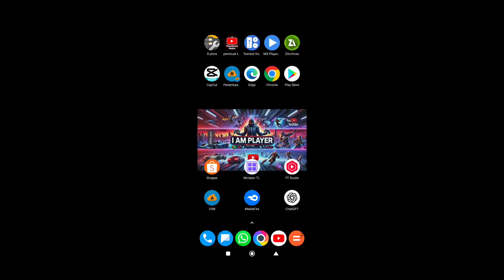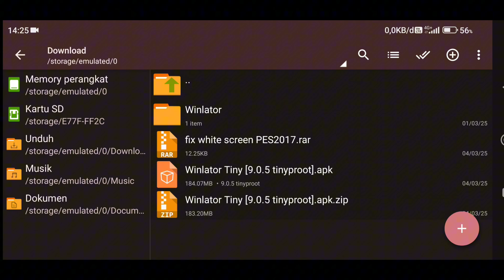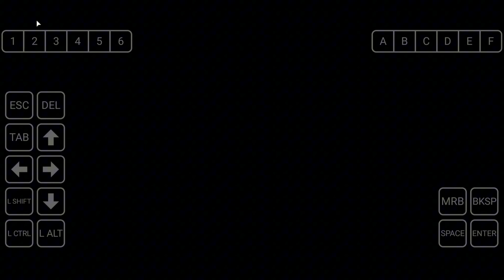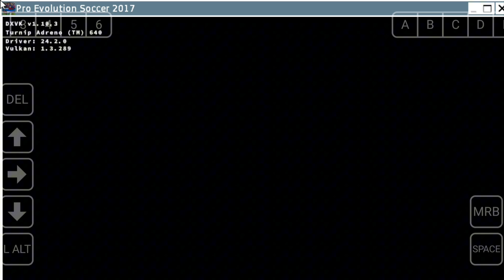FIX Black Screen atau White Screen PES 2017 (Windows) - Winlator Emulator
DEVICE INFORMATION :

PHONE              : POCO X3 PRO
VARIANT           : 6/128
ANDROID          : Miui Global Versi 13.0.4 Stabil
CONTROL         : JOYSTICK X3
STATUS ROOT : NO
CUSTOM ROM : NO

EMULATOR : WINLATOR

- Cara Main game pc di hp Android
- Tutotial Play game pc on Android
- Cara Instal Winlator Android
- Cara Setting Winlator
- Cara Download Emulator Android
- Cara Download Emulator Winlator
- Gameplay pc on Android
- Cara Main game mobox di hp android
- Tutorial Setting mobox
- Tutorial Instal Emulator mobox
- Cara Main game ps 2 di hp android
- Cara Main game nintendo di hp android
- Cara Main game psp di hp Android
- Cara Main game ps 1 di hp android
- Cara Instal Dolphin emulator android
- Cara Instal Winlator Emulator android
- Cara Download PSP PPSSPP Emulator android
- Tutorial Download Duckstation Emulator android
- NetherSX2 AetherSX2 Emulator Android